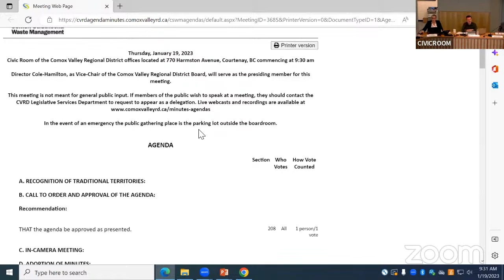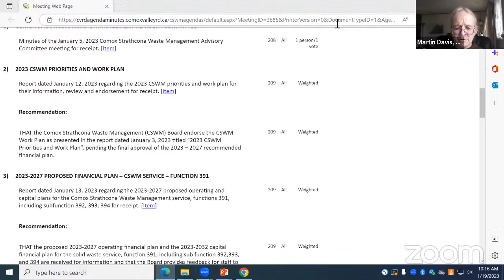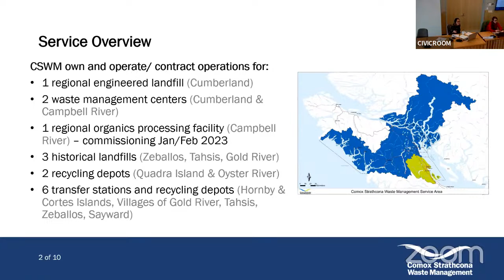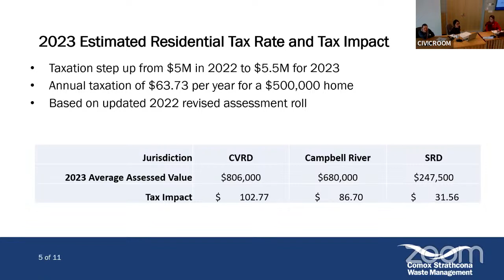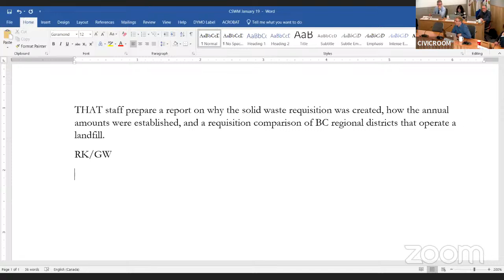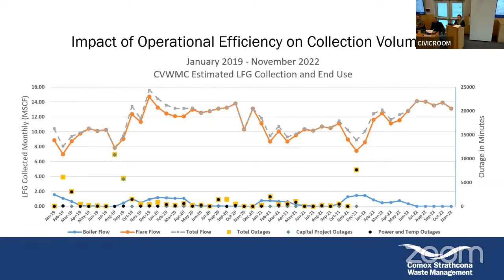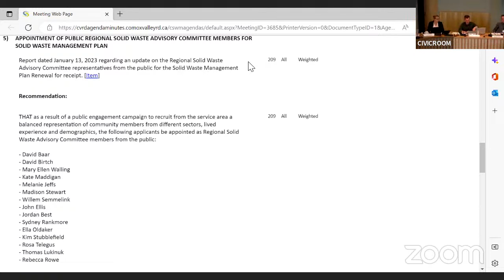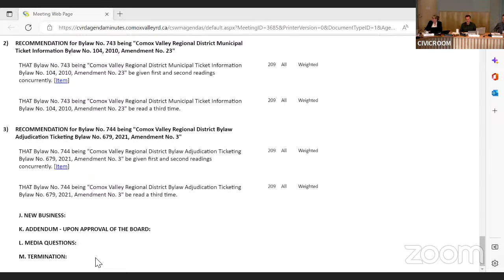Comox Strathcona Waste Management Board - January 19, 2023